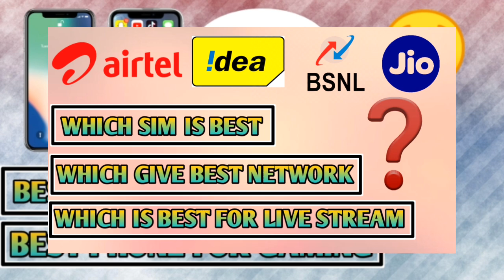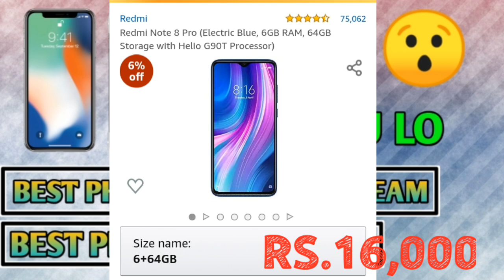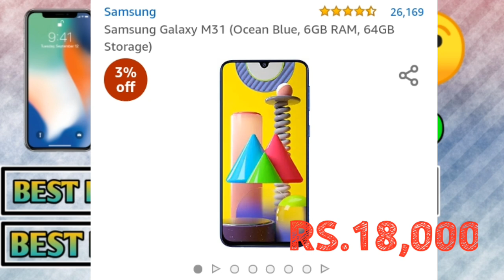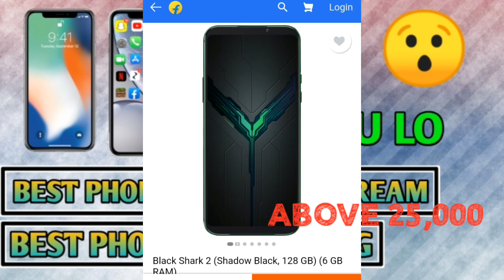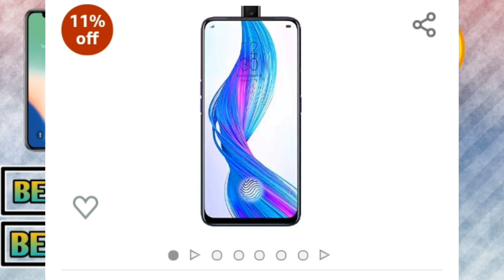WHICH PHONE IS BEST FOR LIVE & GAMING | UNDER 20K & 45K IN TELUGU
HELLO ALL..!
WELCOME BACK..!

PLEASE DOWNLOAD 👆

| SHARE NOW |
| LIKE NOW |

Be a part of our channel..!